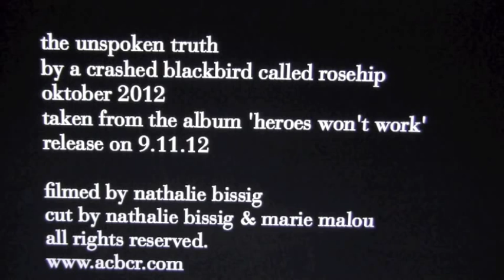a crashed blackbird called rosehip * the unspoken truth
new single 'the unspoken truth' by a crashed blackbird called rosehip / ACBCR
taken from the album 'heroes won't work (release 9.11.12)
film by nathalie bissig & marie malou